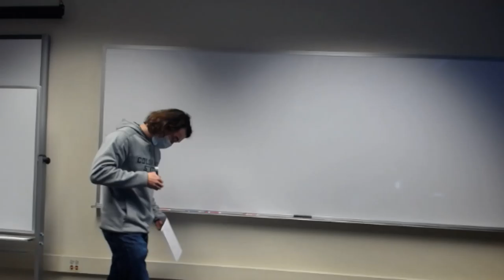10. Computable Simplicial Set & Kan Conditions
Chris Liu demonstrates the finite data used to define and compute with simplicial sets and simplicial maps.  With that he proves a number of facts about Kan conditions.

Tatum Rask begins a discussion on intuition of Kan extensions.